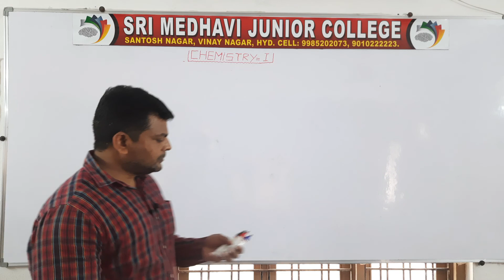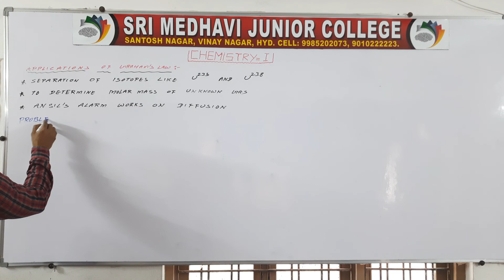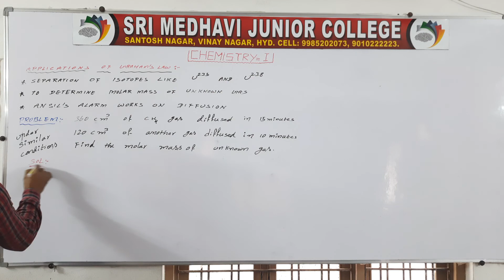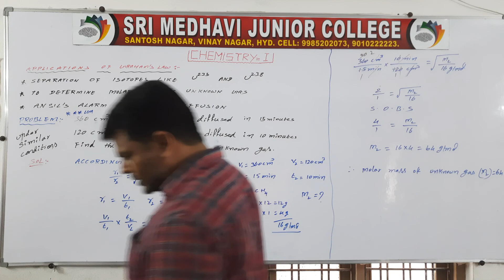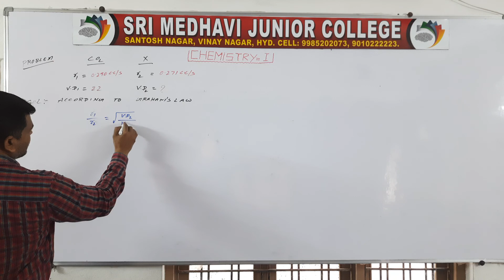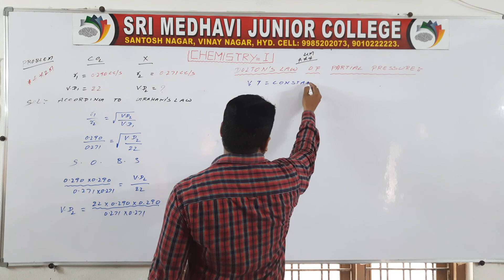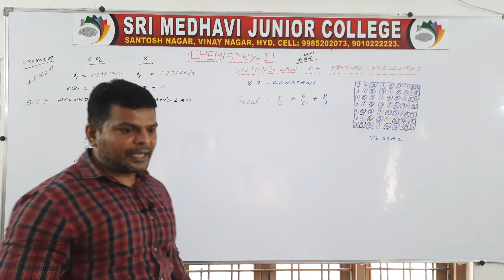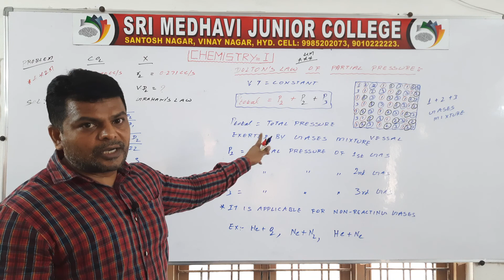(09 JAN 2021) APPLICATIONS OF GRAHAM'S LAW